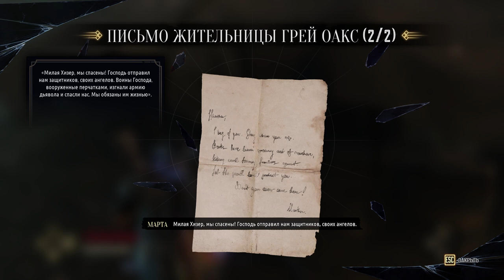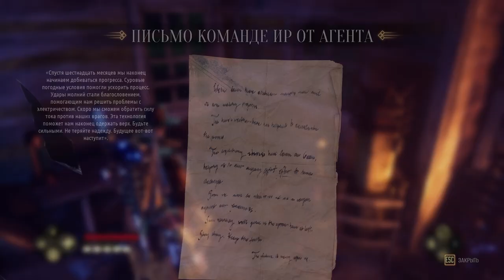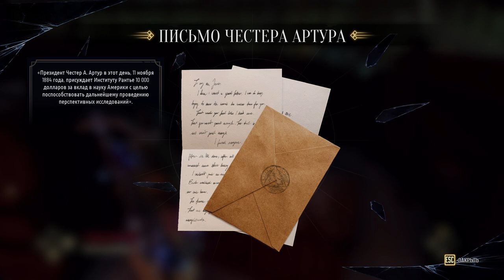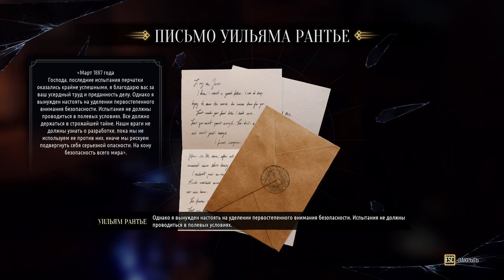МОЛНИЯ В БУТЫЛКЕ【Evil West】#11